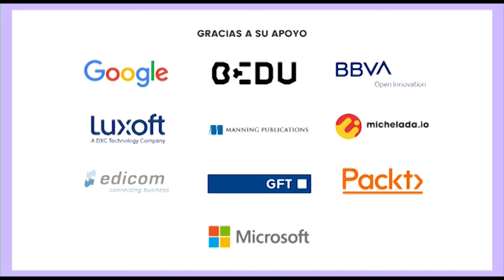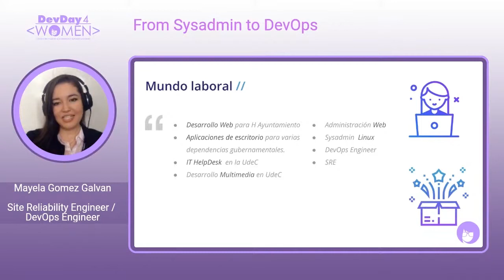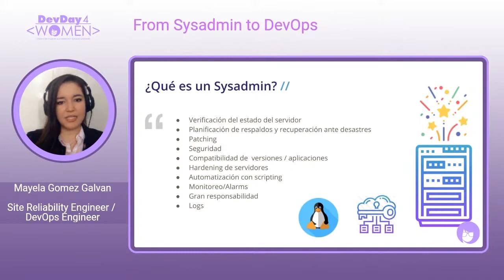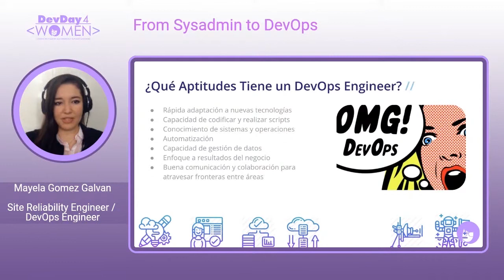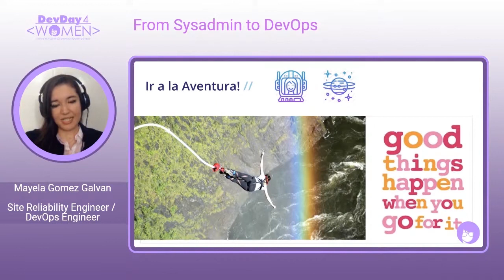Ignite – From Sysadmin to DevOps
Me gustaría hablarles a las chicas de cuál fue mi journey para pasar de sysadmin a DevOps y que mas chicas se animen a entrar a esta área que a mi me apasiona tanto.